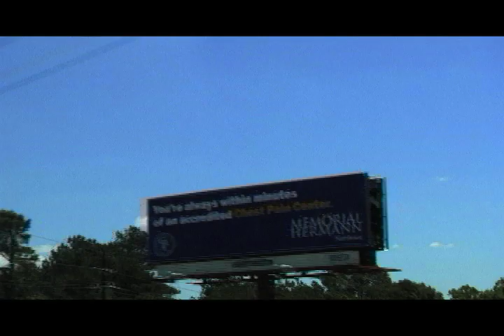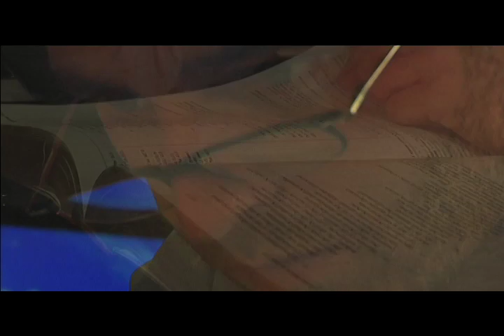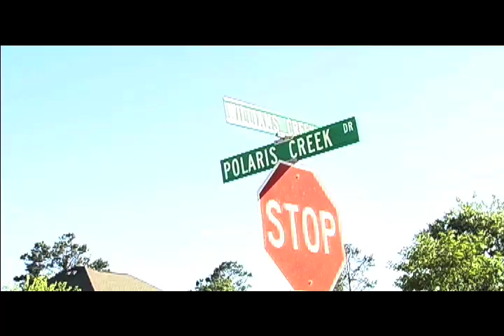Shai Linne- As The Hour Draws Near "Short Film" Part 1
3 different lives, 3 different stories, 3 different outcomes.
w/ music from shai linne